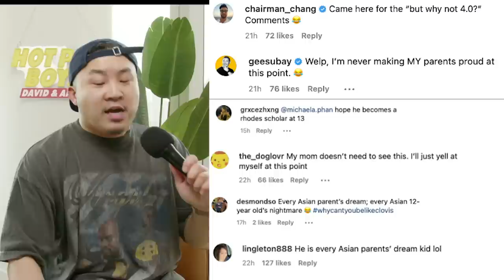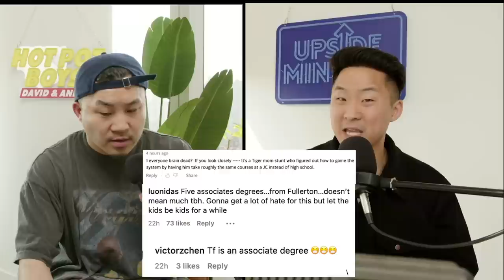12 Year Old Asian Prodigy Has 5 College Degrees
Follow us for more personal content!
▸ Joint
CAMERA //
EDITOR //